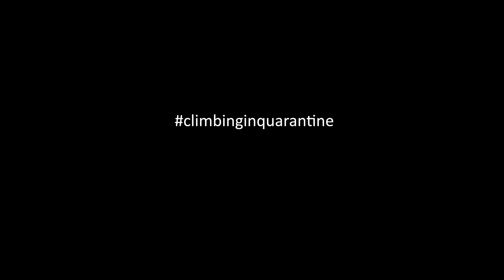Climbing in Quarantine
So, this is how I managed to keep climbing during this huge, unexpected world crisis: The Coronavirus pandemic.
I found this wall in my garage which turned out to be climbable, and despite the fact that it is very short, it has some pretty tiny crimps, small footholds and hard moves in the middle.
I had lots of fun sending this climb and it provided me a challenge during the LONG days of March and April. My climbing level improved surprisingly!